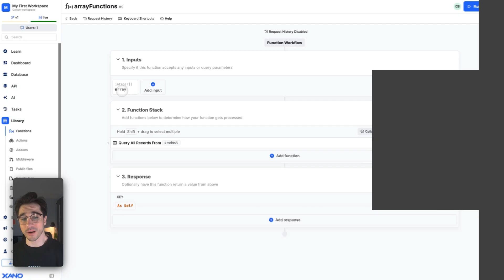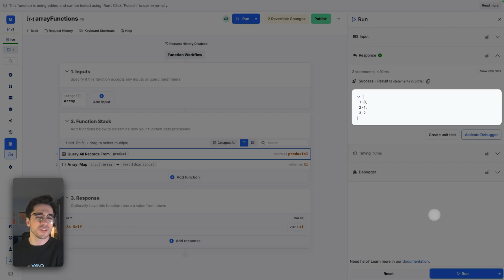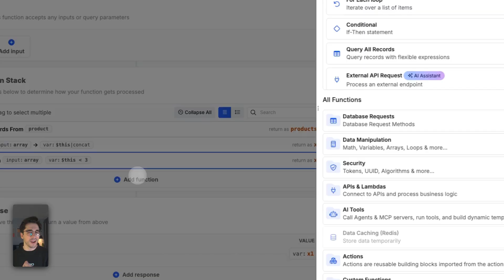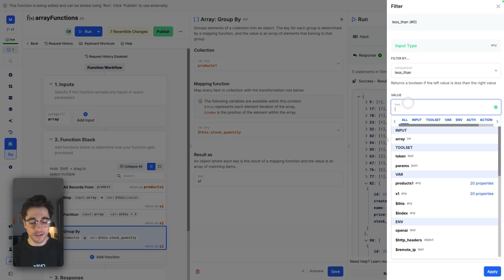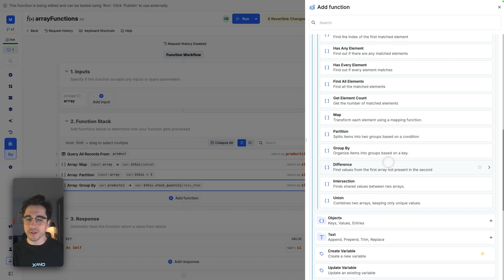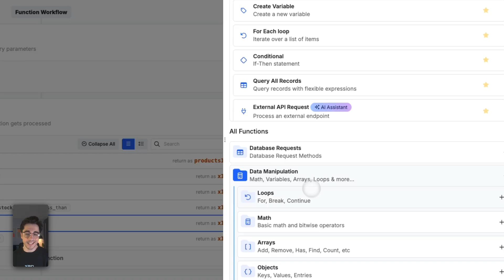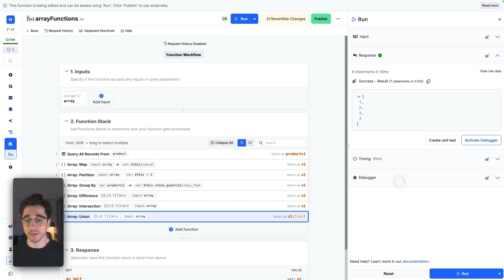Easy Array Manipulation in Xano | No more loops or Lambdas required!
We've introduced some new functions in Xano to help make the process of data manipulation in arrays so much easier. No longer are you forced to use time-consuming loops or complicated Lambda functions and filters to achieve drastic data transformation -- just use our new Map, Partition, or other new array functions in the visual builder today.

Chapters
00:00 Intro
00:46 Map
02:00 Partition
02:47 Group By
04:12 Difference / Intersection / Union
06:39 Outro